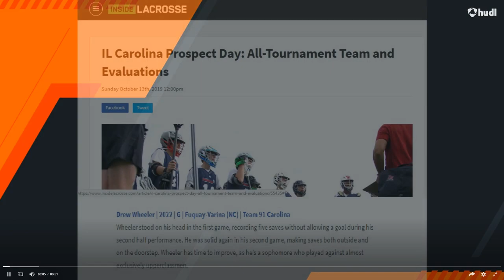DREW WHEELER (2022) Clips from 2020 season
Games and scrimmages from sophomore year.
Fuquay-Varina High School
Team91 Carolina - Varsity